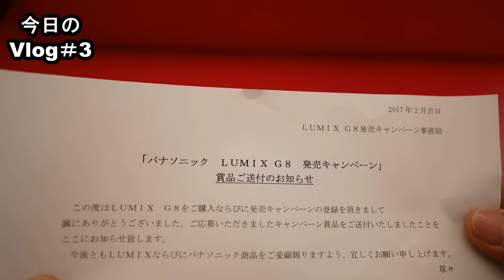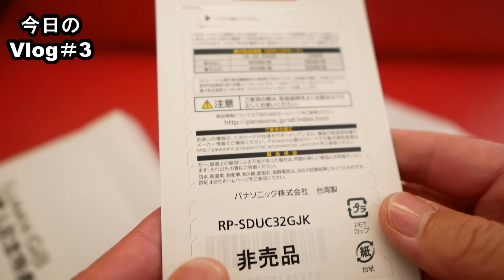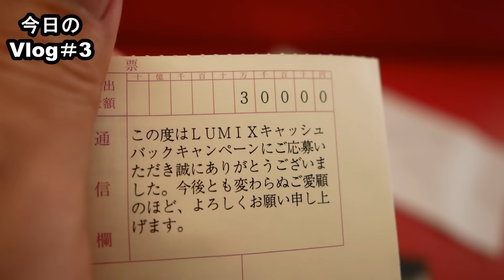【ご褒美】〇万円ゲット！DMC-G8 ・LUMIX・Panasonic